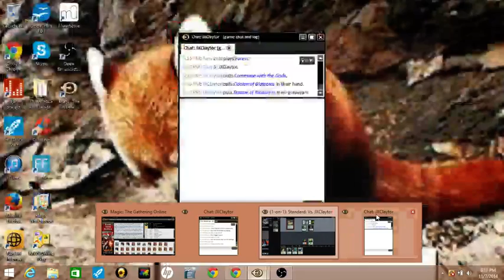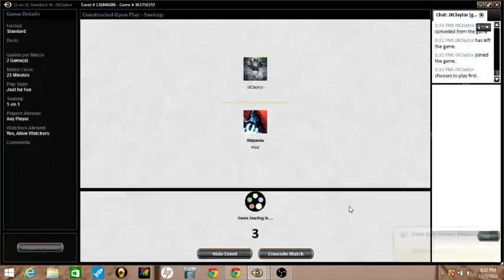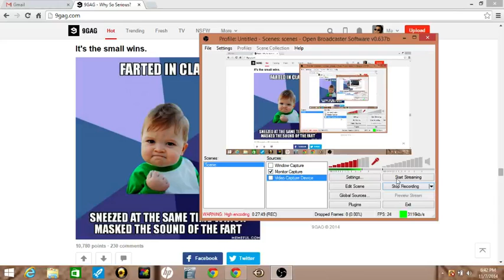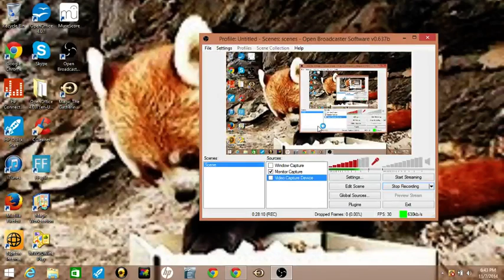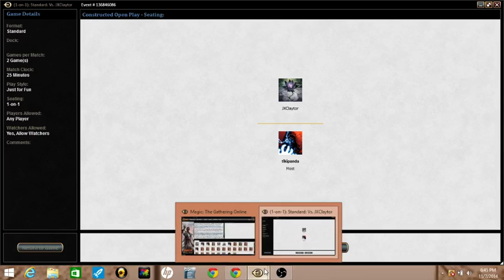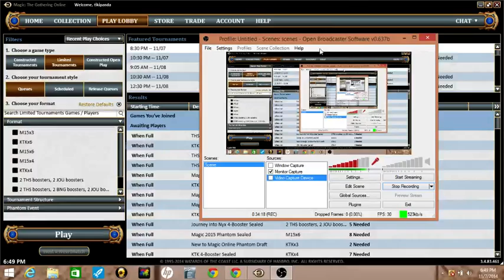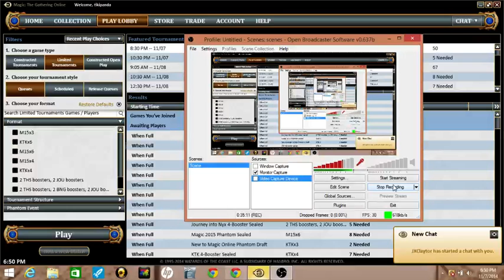Pure vs Legit Round 3